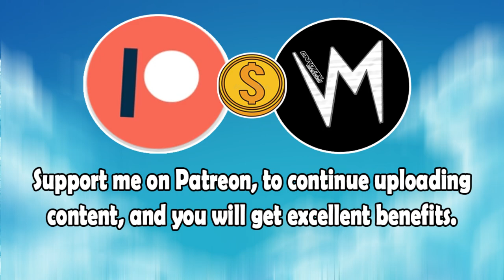Spitting Abnormalities (Original Version) By Dominica Woolfe | Re-Uploaded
⬛ | Information about Cardinal Sounds:
👤 | Find the Original Song Here: ⬎
🎵 Name:Engine Fire
✔️ Creator: Silent Partner
💽 Album: Engine Fire